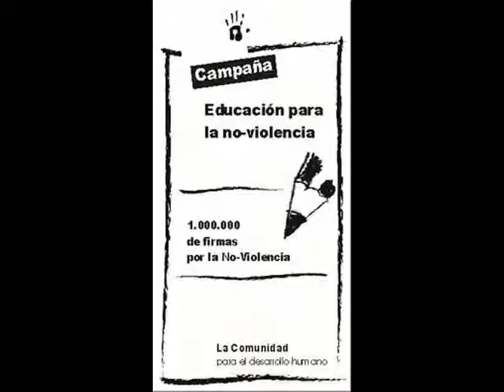Campaña de Educacion por la No-Violencia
fotos de actividades de no-violencia